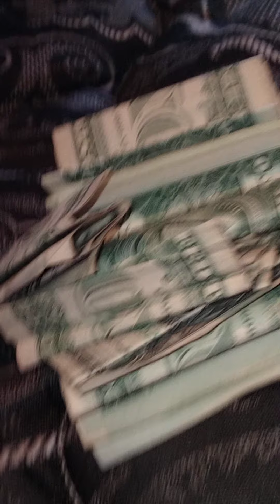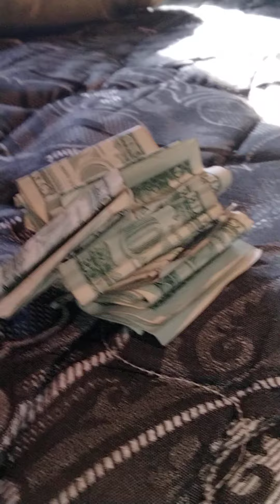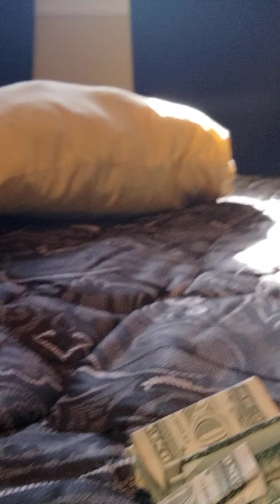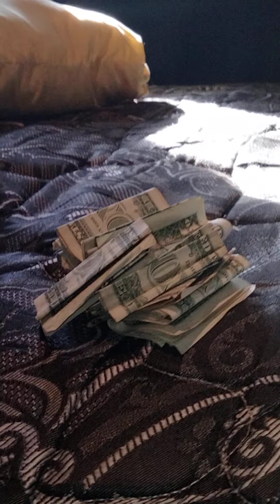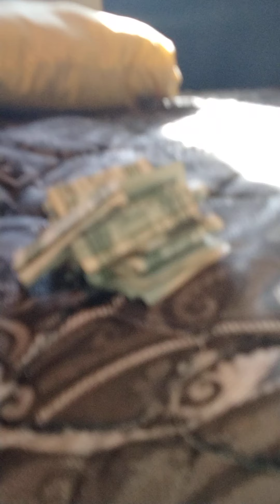money 💸💰💸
I have a bunch of money in my pocket I got a lot of money I've been saving up since this is the day I have it so go like the video and let me know what y'all think about it our house soon videos coming soon so let me know what you think about the video